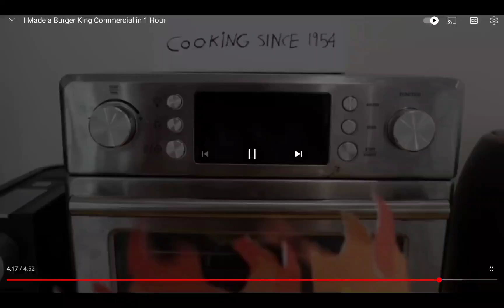offbrand whopper commercial (Og by @Normee )